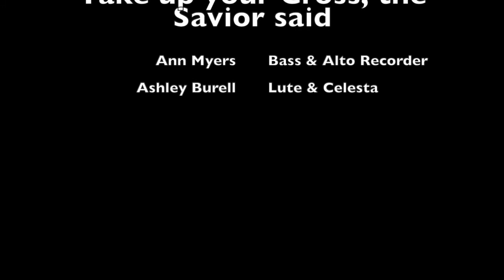Take Up Your Cross, The Savior Said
Ann Myers, Bass & Alto Recorder; Ashley Burell, Lute & Celesta